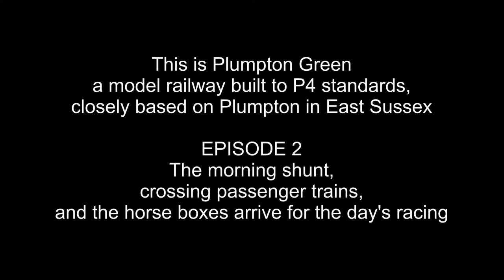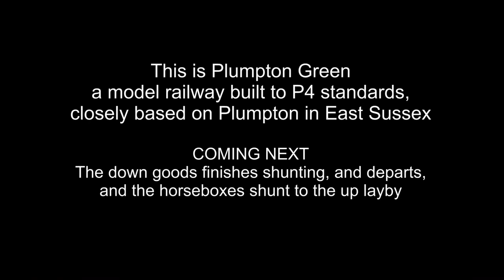This is Plumpton Green - Episode 2 - Shunting the yard, crossing passenger trains, horseboxes.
The mid-morning down goods arrives to shunt the yard, arranging the wagons for collection by later up and down pick-up goods. A down passenger train pauses, and an up non-stop passes through. The horsebox train arrives ready for the race at the adjacent Plumpton Race Course.
Plumpton Green is a model railway built to P4 standards, closely based on Plumpton in East Sussex.